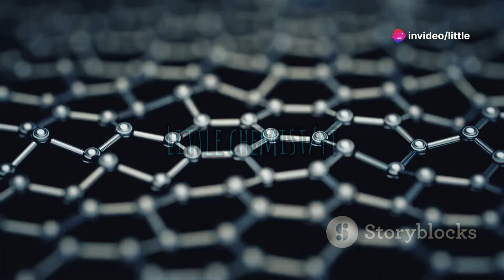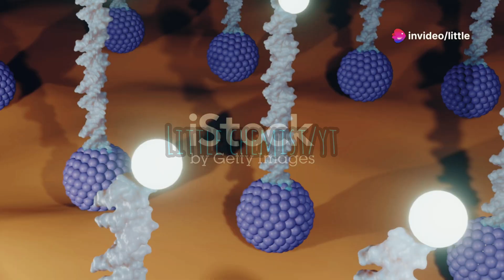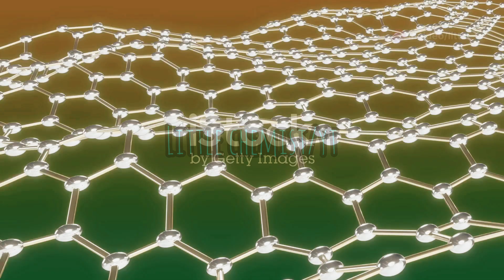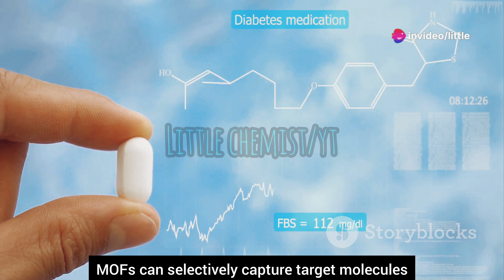Metal-Organic Frameworks (MOFs)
Unraveling the Mysteries of Metal-Organic Frameworks by Little's Workspace

OUTLINE:

00:00:00 Introduction to Metal-Organic Frameworks (MOFs)
00:00:45 Synthesis and Properties of MOFs
00:01:48 Applications of MOFs

Here are the top 100 hashtags related to Metal-Organic Frameworks (MOFs):

1.
2.
3.
4.
5.
6.
7.
8.
9.
10.
11.
12.
13.
14.
15.
16.
17.
18.
19.
20.
21.
22.
23.
24.
25.
26.
27.
28.
29.
30.
31.
32.
33.
34.
35.
36.
37.
38.
39.
40.
41.
42.
43.
44.
45.
46.
47.
48.
49.
50.
51.
52.
53.
54.
55.
56.
57.
58.
59.
60.
61.
62.
63.
64.
65.
66.
67.
68.
69.
70.
71.
72.
73.
74.
75.
76.
77.
78.
79.
80.
81.
82.
83.
84.
85.
86.
87.
88.
89.
90.
91.
92.
93.
94.
95.
96.
97.
98.
99.
100.